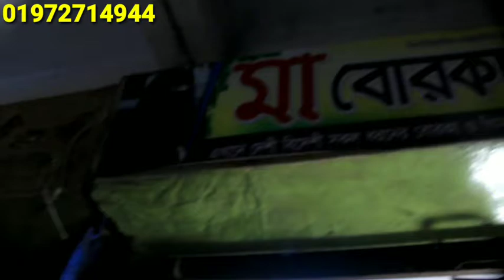বাজারে আসলো নতুন বোরকা ডিজাইন ২০২২ new borka design and new borka collection বাবার আশা Babar Asha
বাজারে আসলো নতুন বোরকা ডিজাইন ২০২১  new borka design 2021 and new borka collection